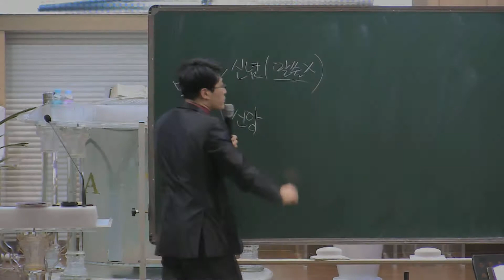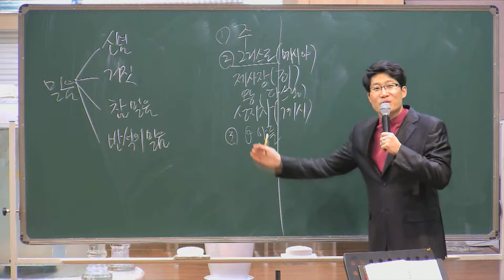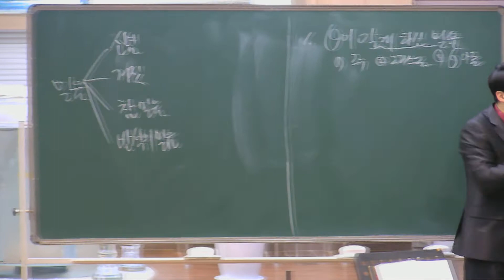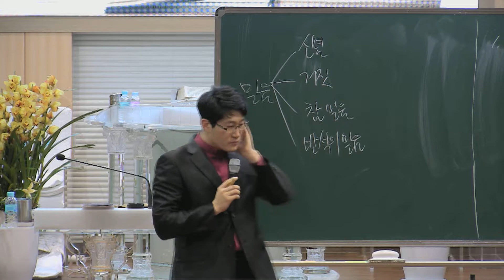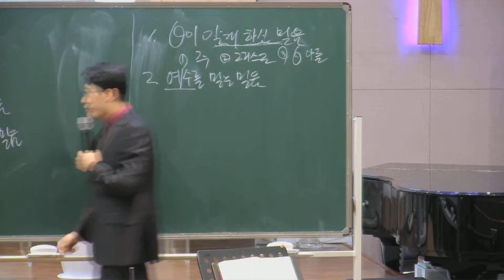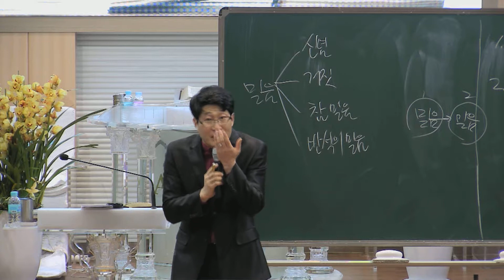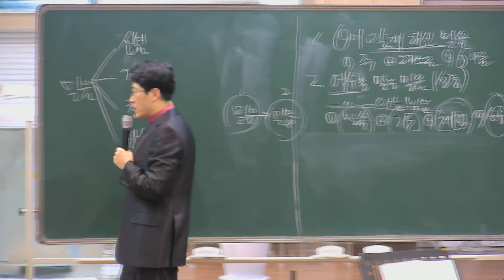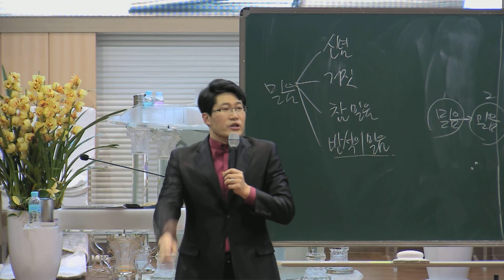2019년 2월 20일 수요성서연구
도표로 보는 기독교 본질과 사명 61
문은수 목사